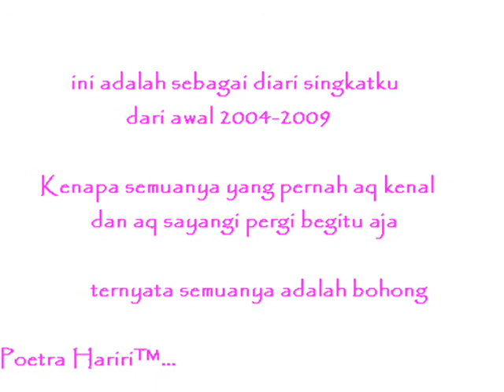Ketika Harus Memilih(Hariri)